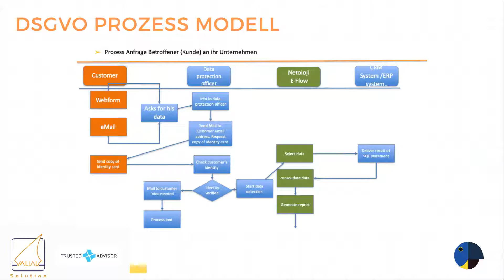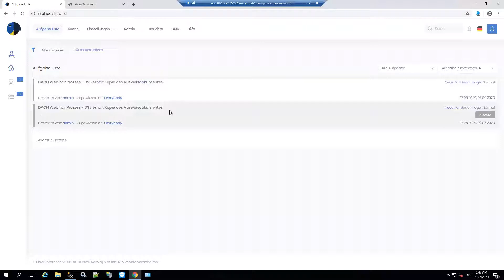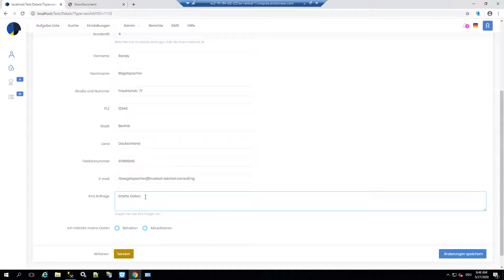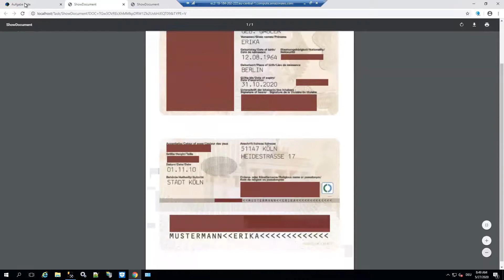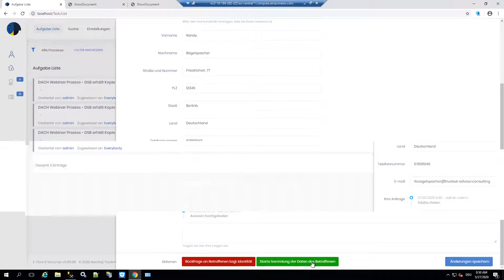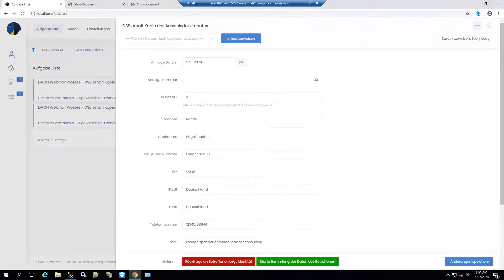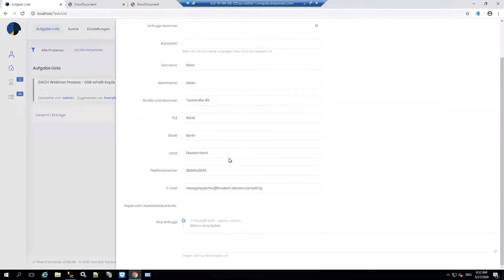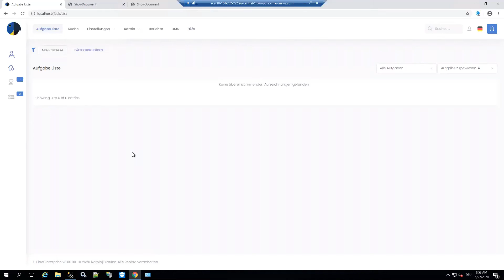ein Beispiel DSGVO Prozess mit E-Flow, a Sample GDPR Process with E-Flow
Hier ist ein beispiel Prozess von unserem Webinar: DGSVO Prozess mit E-Flow. Here is a sample process from our Webinar: GDPR Process with E-Flow.